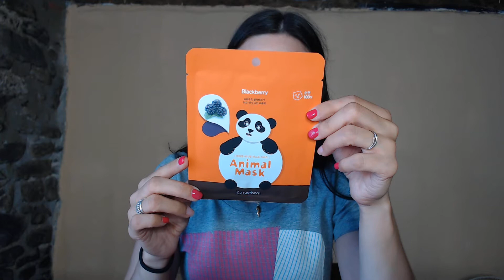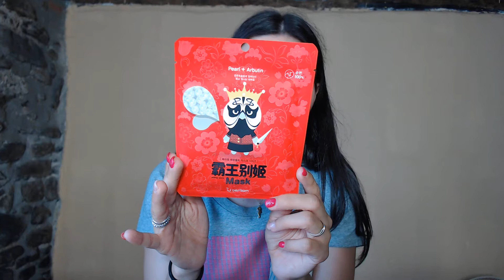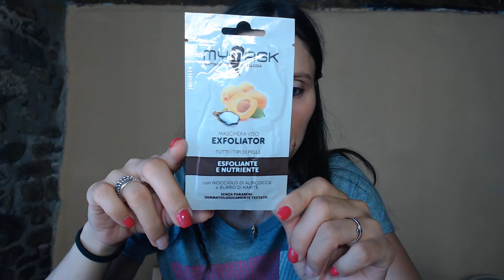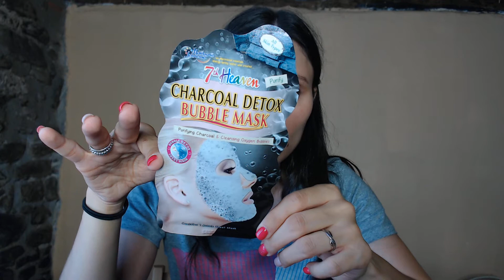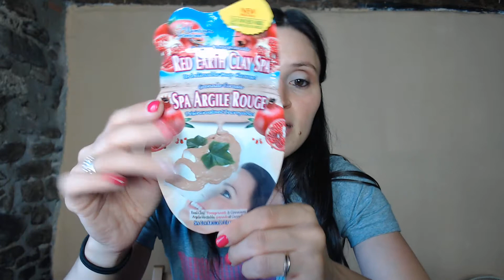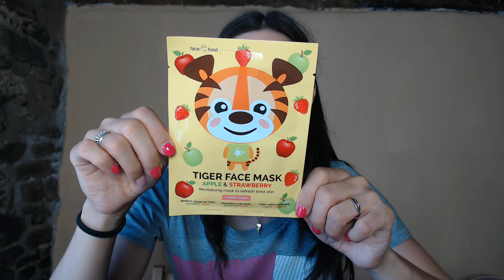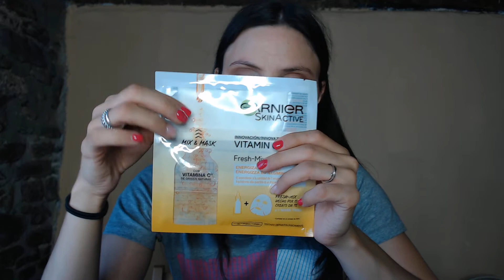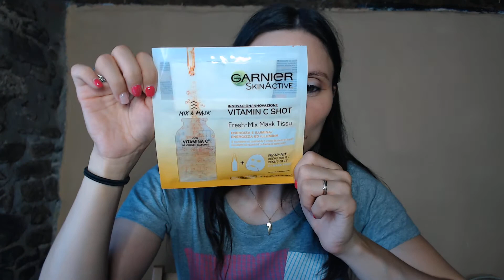PROGETTO SMALTIMENTO MASCHERE #2 AGGIORNAMENTO ;)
**LEGGIMI**
Ciaoo bellezze^^
Eccomi qui con un nuovo video per quanto riguarda il progetto smaltimento prodotti per le maschere viso, vi volevo mostrare tutte le nuove maschere che ho in mente di andare avanti ad utilizzare e farvi sapere cosa ne penso^^
Fatemi sapere se anche voi fate questo tipo di progetto, e soprattutto fatemi sapere  se la tipologia di video per le maschere vi piacerebbe continuare a vederlo o meno ;)
Spero che il video vi piaccia e vi tenga tantissima compagnia ;)
VI mando un bacione grosso :*
*SIMO*